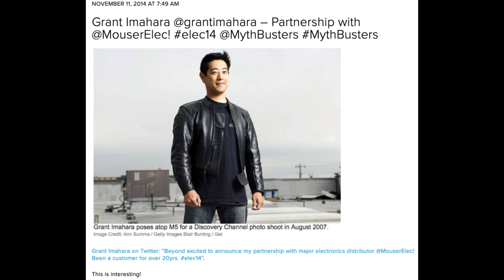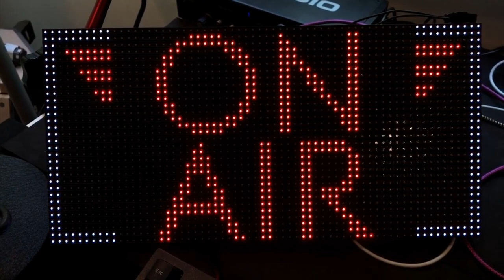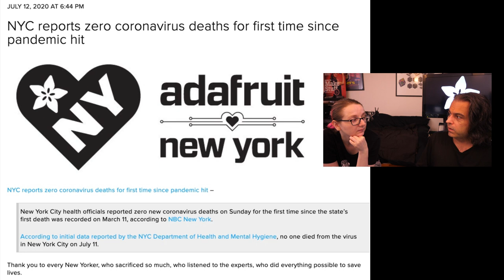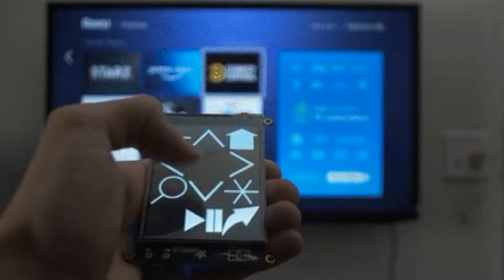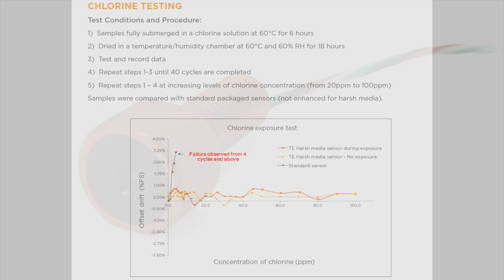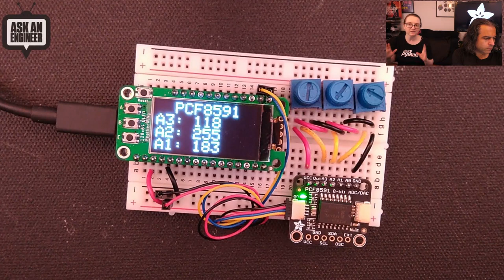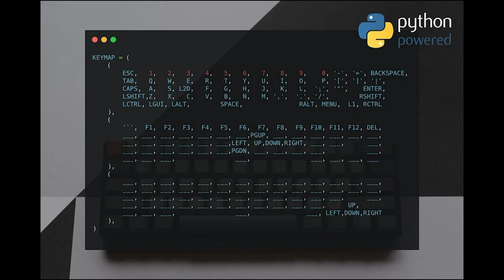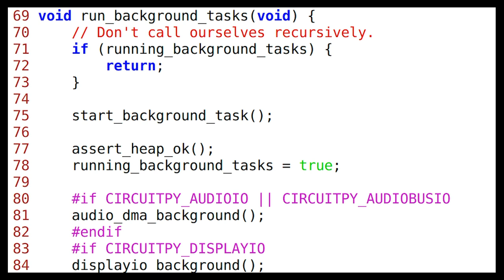ASK AN ENGINEER 7/15/2020 LIVE!